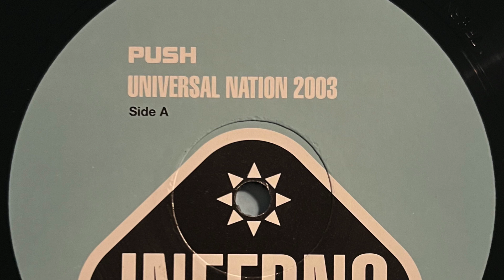Push - Universal Nation 2003 (Push Remix) 2003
Label;  Inferno - 2003

Country;  UK.